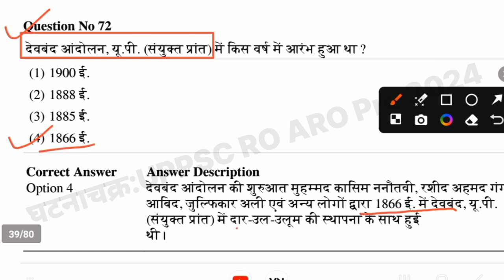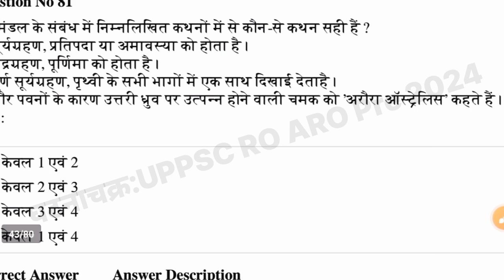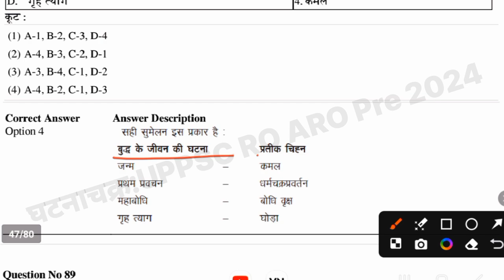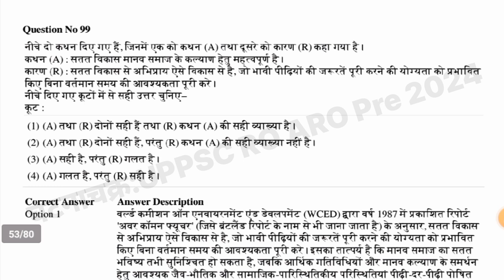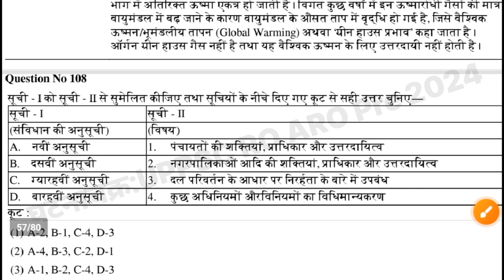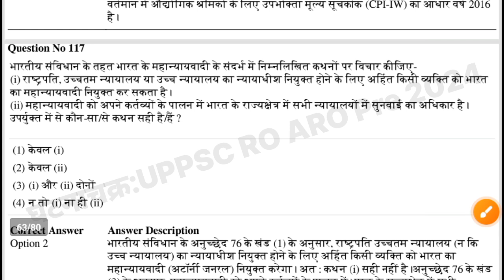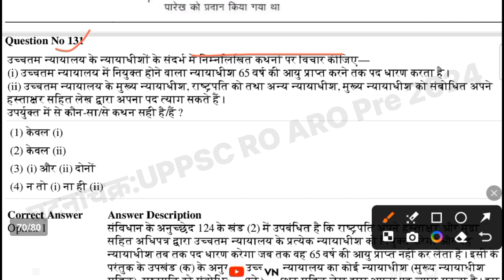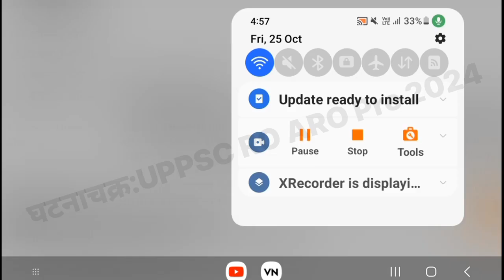घटनाचक्र: UP RO/ARO & UPPCS Pre 2024 Test Series (GS+Current Affairs) Part 2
Thanks 🙏🙏
    🇮🇳🇮🇳🇮🇳जय हिन्द 🇮🇳🇮🇳🇮🇳